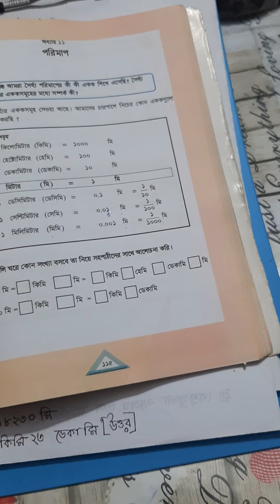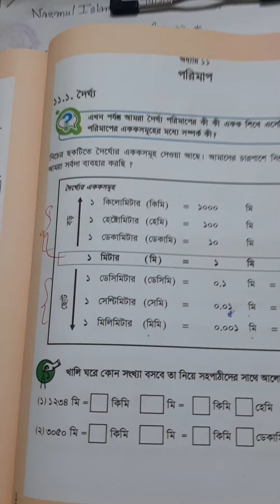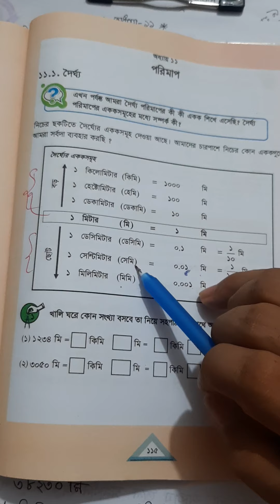24.06.21. 1st video of Math Class. exercise:11.